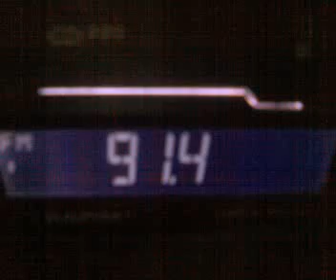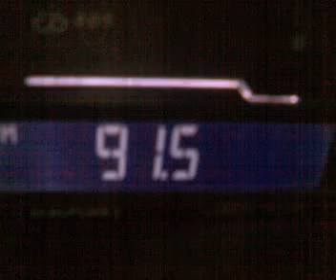pro fm harghita in valenii de munte - dec 2011